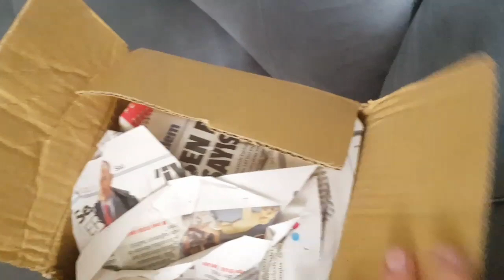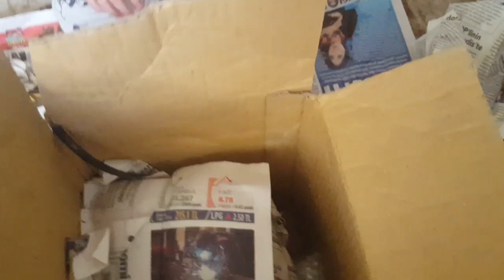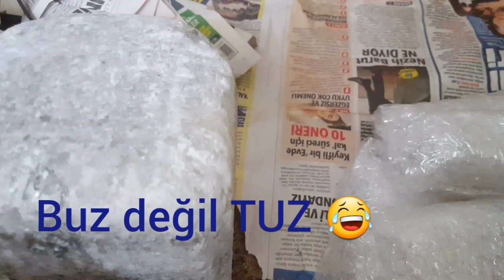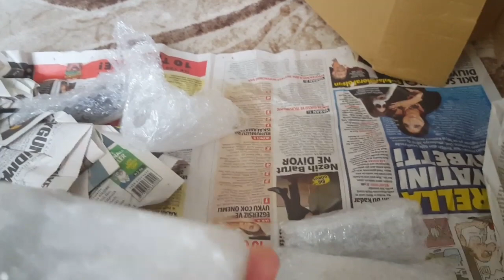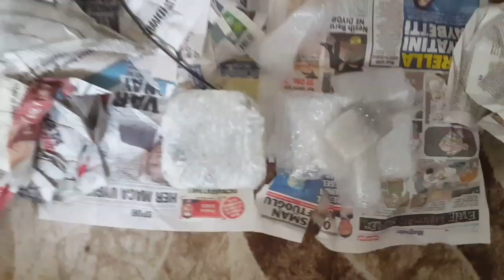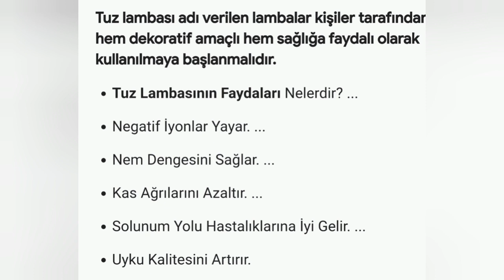Gizemli Kutu🤗Tuz gece lambası ve Tuz sabun faydaları🤔Misafir hazırlığı,Günlük vlog😊